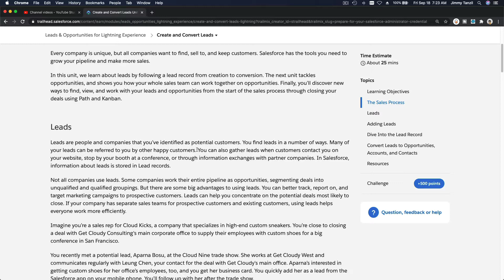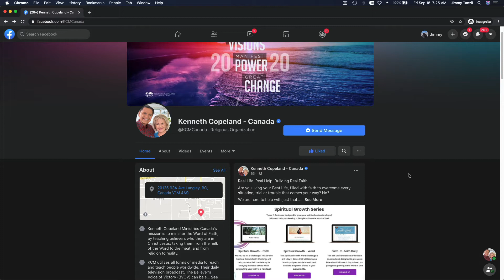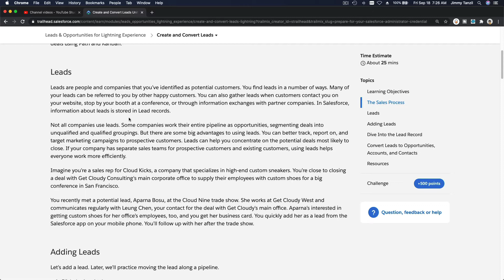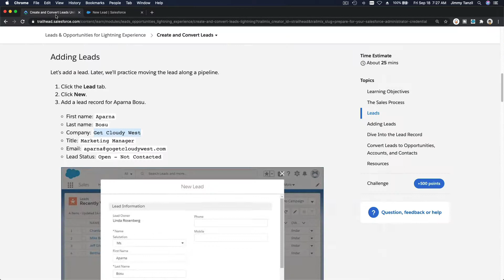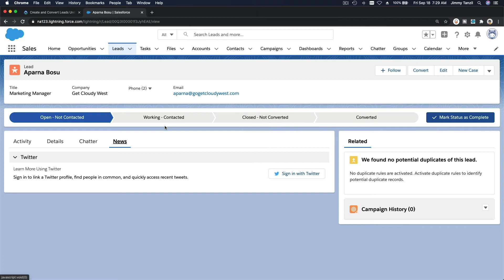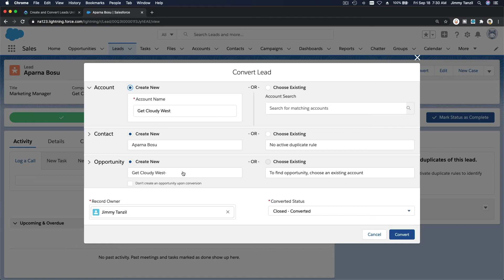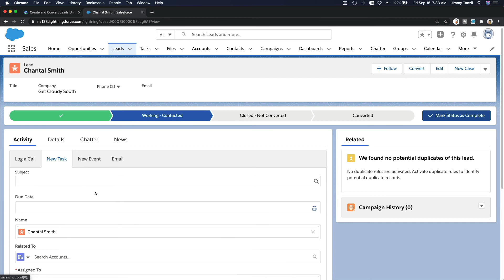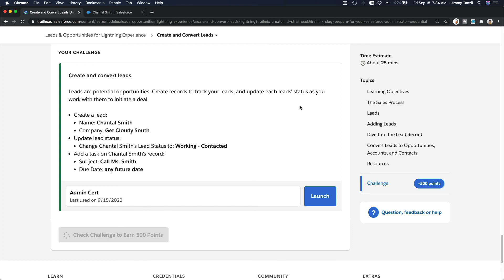Salesforce Admin Certification - Create and Convert Leads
Learning Objectives
After completing this unit, you’ll be able to:
Understand how leads fit into the sales process.
Understand what happens when you convert a lead.
Create and convert leads.